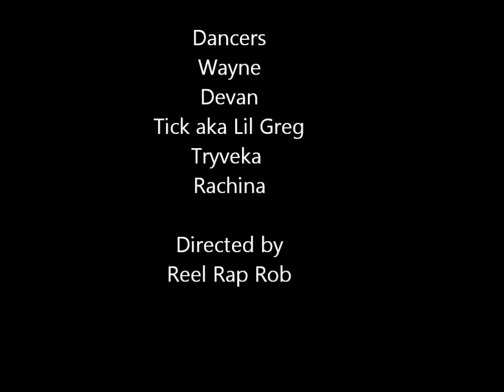Fine China - Choreography by Waynee | Mirror Image